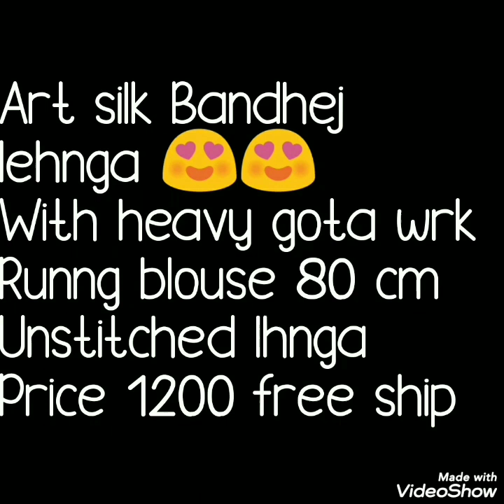Beautiful Bhandhni Silk Lahnga Choli Designs With Gota Patti Work Bella Fashion World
Hello all..
Today's collection is art silk bandhej lahnga with heavy gota work. Watch this video until the end.

1 . watsup for order: 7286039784
 2. no negotiations please
 4.Sorry, cash on delivery service is not available
 5.payment can send through RTGS,,google pay or paytm,account transfer.
 6.Dispatch will be with in 2 3 day after payment
 7.After dispatching we will send you courier number through watsup
 8.Depends on distance item will receive.normally 7 to 10 working days
 9.Take video at the time of parcel open
10.if you find any damages you can returned to same address
11.we supply all over  india,and overseases also.